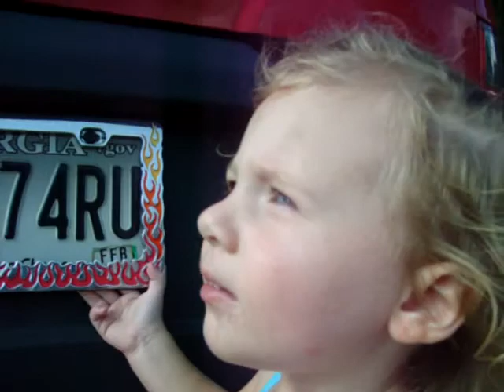Little Ms. Brooke